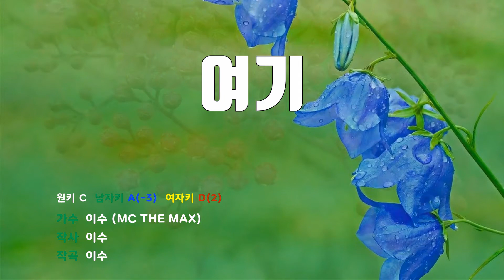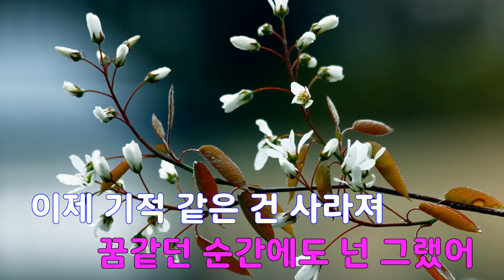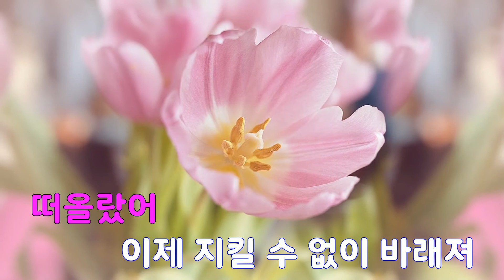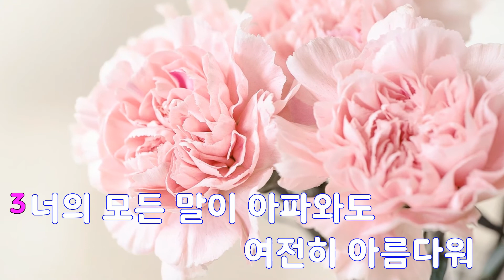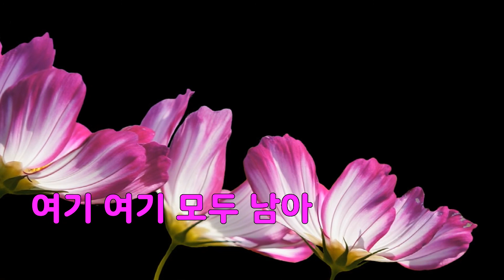[은성 반주기] 여기 - 이수(MC THE MAX)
여기 - 이수(MC THE MAX)
작사 ː 이수, 작곡 ː 이수